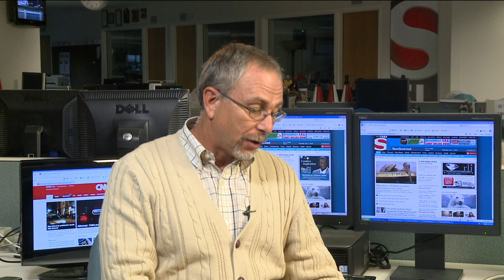Miami Heat Lebron James 120210